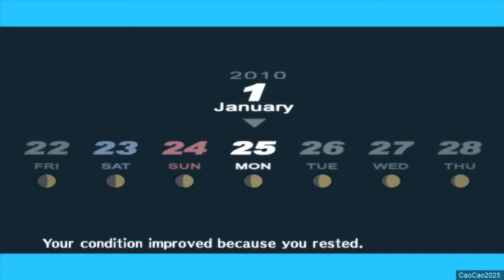Persona 3 FES : The Journey #143 Career Counseling | The Last Ramen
- You going on a date with Mitsuru Kirijo, she explain why she is hesistating to met with main character
- Career Counseling is starting, SEES member was talking about it
- Aigis said, she as an anti shadow weapon confuse about her plan for the future
- Gossip girl talk about salvation, Apathy Syndrome become widespread, and they feel if the majority of the world believe with the cult and the fall, they feel stupid for not trusting it
- Mrs. Terauchi plan on moving to India with her husband, she feel sad and saying good bye to all the student
- Ms. Toriumi give you guidance counseling / Career Counseling like tatsuya and ms. saiko do in persona 2 innocent sin
- Isako Toriumi said that we need to select the future ourself
- After that Ms. Toriumi ask us to get Aigis
- Aigis alone in the rooftop, loose herself thinking about something
- Aigis realize something, she feeling embarassed and confused when she realize she cannot defeat Ryoji Mochizuki
- What different from ten years ago is at that time she doesn't have any feeling about it
- The reason Aigis want to near main character at first, was to get Ryoji Mochizuki, but now, Ryoji gone, she still want to be with main character
- Aigis as the hero to take her with him
- Ken said thinking about the future will give them motivation to defeat Nyx
- Junpei Iori make joke about the Last Ramen ( Soy Sauce Flavour ), Yukari complain about Junpei's Joke while Fuuka understand Junpei's Joke